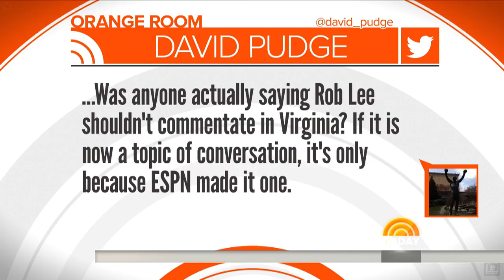ESPN Stirs Controversy From Its Decision About Sportscaster Robert Lee | TODAY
Sports network ESPN decided to pull a sportscaster named Robert Lee from announcing a University of Virginia football game because his name is similar to that of Confederate general Robert E. Lee. The decision has stirred controversy online, TODAY’s Sheinelle Jones reports from the Orange Room.